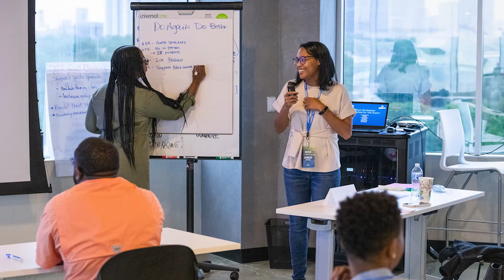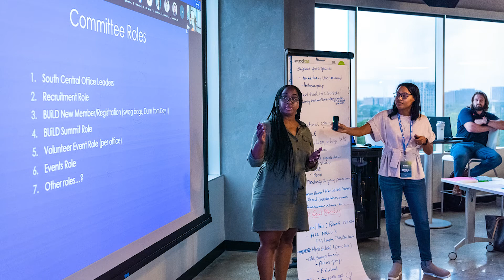ERG Construction Inclusion Week 2022